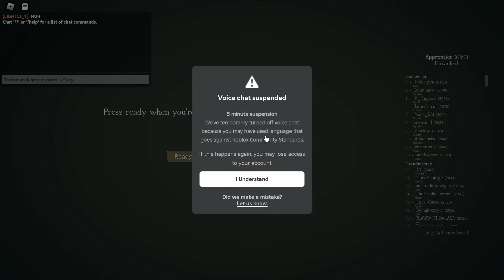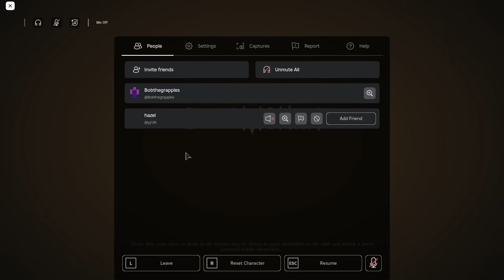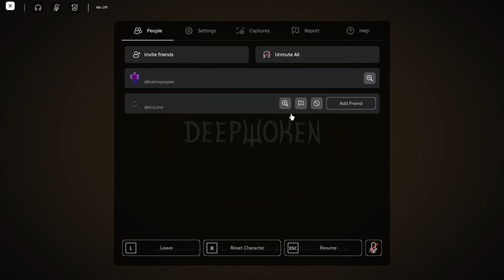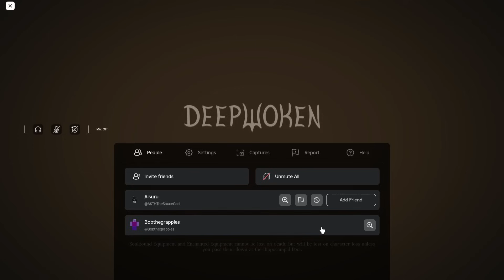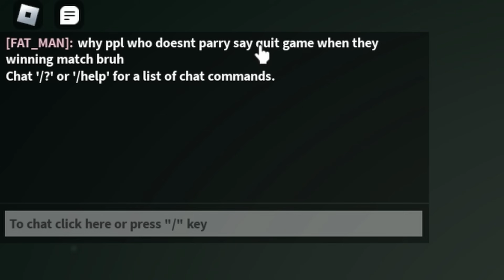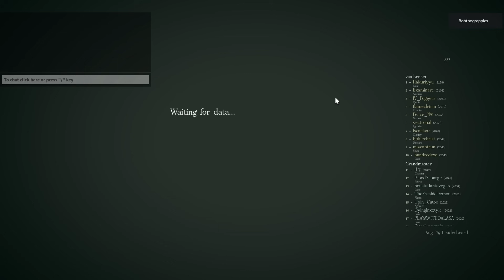"LETS THROW HANDS" 🗣️️‍🔥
v=s7RRgF5Ve_E&list=PLpJl5XaLHtLX-pDk4kctGxtF4nq6BIyjg

deepwoken is a difficult game with permanent character loss